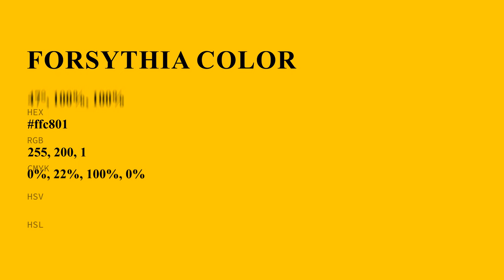Forsythia color ffc801 hex Cool Yellow color ffc801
What color is Forsythia ? ffc801 hex, Cool Yellow color ffc801

Hex ffc801 Color Code is also known as Forsythia color